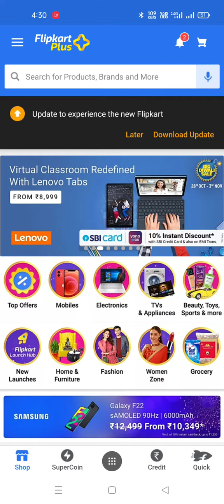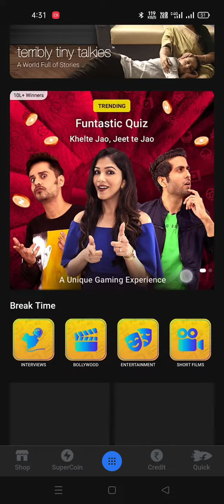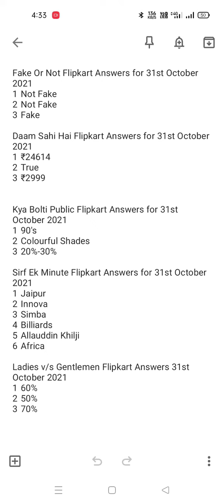Flipkart Daily All Quiz Answers 31 October 2021